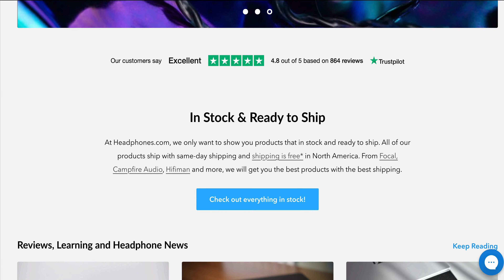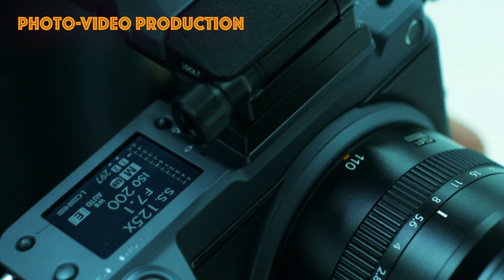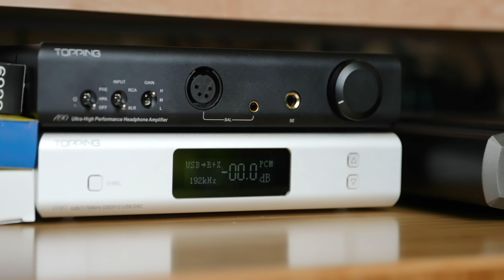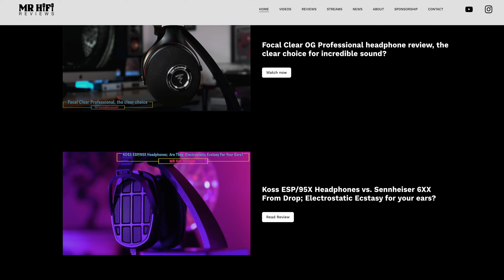ROSSON AUDIO DESIGN RAD-0 PLANAR MAGNETIC HEADPHONES REVIEW VS. ZMF VERITE AND MEZE EMPYREAN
Hey, friends, in this video, I will discuss the Rosson Audio Design RAD-0 Headphones, review their features, build quality, specs, design, overall quality of sound, and how they compare briefly to the ZMF Verité Open LTD and the Meze Empyrean.  I test the RAD-0 headphones with several amplifiers and DACs to get a feel for the best pairings and quality of sound. Some of the digital-analog converters and headphone amplifiers I used were the AmpsandSound Nautilus, Matrix Element X, iFi Pro iCAN, Schitt Bifrost 2, Topping A90 Headphone Amp, Topping D90 Digital Analog Converter, Schiit LYR 3, ZMF Pendant to name a few to give my overall conclusions.

iFi Pro iCAN Headphone Amplifier

Digital Analog Converters I enjoy or review with
Matrix Element X

Matrix Element M
AposAudio: pos.audio/products/matrix-element-m-dac-amp?sca_ref=206820.OA76cre1fP

Matrix Audio Mini i-3 Pro Streamer, DAC & Headphone Amp

Some of the Music Playlists I use to test gear with, bookmark the page as it will get updated:

All impressions are my own, and we all hear differently and that’s totally cool! I have listed some audio gear I use or recommend with affiliate links if I am affiliated with the company that sells them so you can check out some of the gear discussed and viewed In the video. If you have any questions or comments please leave me a comment in the video comment section I will always do my best to respond to each comment!

Every time you use one of my links as an Apos Audio/DROP/Adorama affiliate I earn a small commission which helps to support my family, me, and the large amount of hard drive space and filming/editing time needed for the channel so I can continue to bring you more video content! Using one of my links doesn't cost you anything more, it just shows your support for my channel.

Thank you again for your support much LOVE friends!

Marcello.

Code:  MDQAI1CJDSYLCO57, BF45ZD8HOV0TWJJC, TMTYZ5YR8TB7AMI9